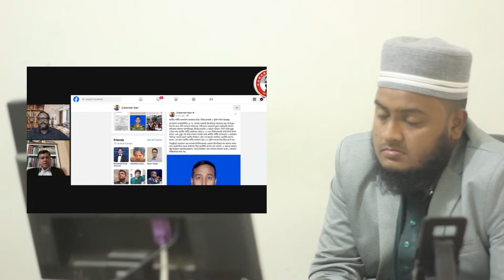এইমাত্র বাংলাদেশের সেনাবাহিনী ভারতের কাছে জিম্মি হয়ে থাকার গোপন তথ্য ফাঁস করে দিল সাবেক সেনা সদস্য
সেনাবাহিনীকে নিয়ে গুরুত্বপূর্ণ তথ্য আলোচনা করলো সাবেক সেনা সদস্য